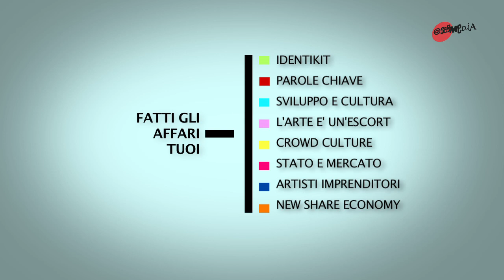Fatti gli affari tuoi! Il mercato della cultura secondo Pierluigi Sacco e Tomaso Montanari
Pierluigi Sacco insegna economia della cultura allo Iulm di Milano, Tomaso Montanari insegna storia dell'arte moderna all'Università Federico II di Napoli.

Nel marzo del 2012 è uscito il Manifesto del Sole 24 Ore "Non c'é sviluppo senza cultura". I due professori si sono trovati su posizioni contrapposte.

Che ruolo ha la cultura nel mercato ? E che ruolo ha il mercato nella cultura?

Questa video intervista presenta Sacco e Montanari, chi sono, cosa leggono, qual è la loro esperienza nel mondo della cultura? S28 Mag, il bimestrale delle politiche culturali, li ha interrogati non solo sul ruolo del pubblico e dei privati nell'alimentare le industrie culturali, ma anche sulle nuove forme economiche, come il crowdfunding e tutte le forme di quella che viene chiamata New Share Economy.

Scegli nel menù interattivo quali parti dell'intervista ascoltare.
Se vuoi approfondire guarda la sezione di S28 Mag dedicata alla Sfida Doppia